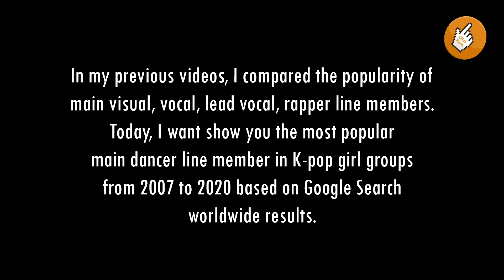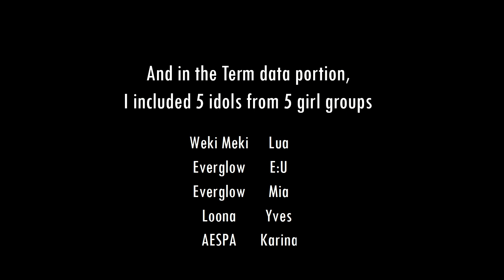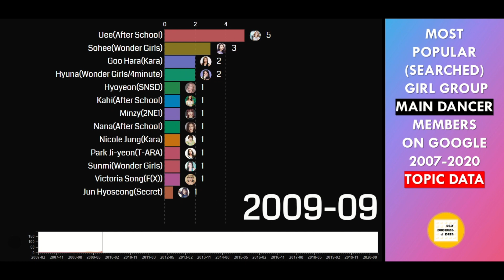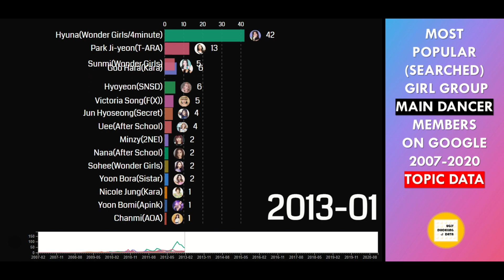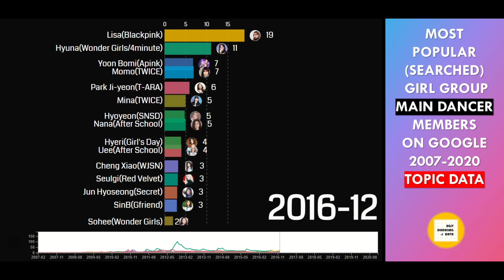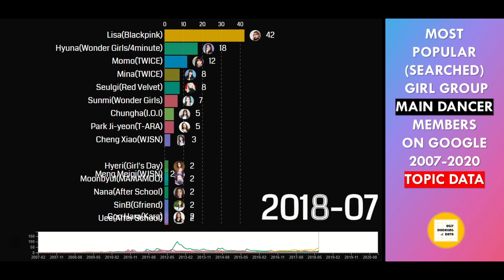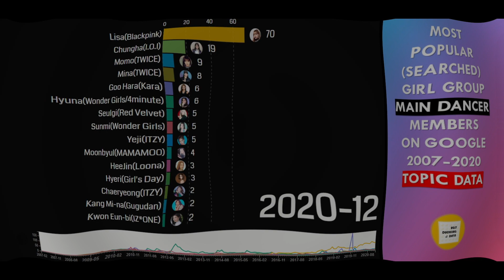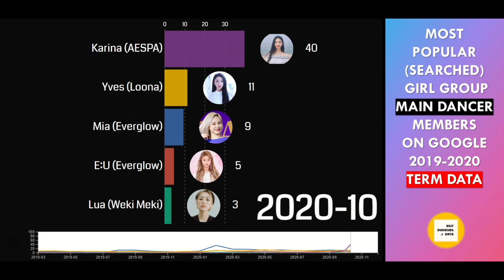Most Popular (Searched) Girl Group Main Dancer Line Member 2007 - 2020 | kpop main dancer ranking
0:00 Data Collection Introduction
1:04 Full List of Topic Data (52 Idols)
1:31 Topic Data Race
7:45 Term Data Race (Everglow, AESPA and etc)

Who's the most popular main dancer line female idol? Check out this video which is based on the data from Google Trends worldwide web search results covering 40 groups and 57 idols since 2007.

The main dancer line member information is based on kprofiles.com and two different types of data are used to ensure a fair comparison. (Topic and Term data, see the explanation below)

Last but not least, don't forget to check out the links below for more videos and information, see you soon!

The graphs have an index value ranging from 0 - 100. The numbers represent search interest relative to the highest point on the chart for the selected region. A value is the peak popularity of the term, with a value of 50 meaning that member is half as popular.
Topic VS Term:

When searching on Google Trends, you can use either search Term or Topic.
Search terms show matches for all terms in the query.
Topics are a group of terms that share the same concept in any language.

For example, if you type Honda Hitomi in Google Trends, you can find data for just the two words "honda hitomi" and also a topic called "Honda Hitomi Japanese Singer" suggested by Google like

As is discussed above, topics are more inclusive than search terms and contain a broader range of data. Some idols don't have Topic data yet due to the fact that Google trends doesn't have enough data to present for them. Moreover, as Google Trends uses different measures for data of search terms and topics, search terms and topics are different types of data that can cause biased results if compared together. Therefore in order to ensure that the data is fair and unbiased, I separated the idols with and without topic data into two groups.

Hope this answer makes sense to you!

Topic Data:
Wonder Girls Sohee
Wonder Girls Sunmi
Kara Nicole Jung
Kara Goo Hara
SNSD Hyoyeon
After School Nana
After School Uee
After School Kahi
2NE1 Minzy
4minute Hyuna
T-ARA Park Ji-yeon
F(X) Victoria Song
Secret Jun Hyoseong
Rainbow Jaekyung
Sistar Yoon Bora
Miss A Min
Girl's Day Hyeri
Apink Yoon Bomi
EXID Park Jeong-hwa
AOA Chanmi
MAMAMOO Moonbyul
Laboum ZN
Laboum Yulhee
Red Velvet Seulgi
Lovelyz Seo Ji-soo
Lovelyz Lee Mi-joo
Gfriend SinB
CLC Seungyeon
Oh MY Girl Mimi
Oh MY Girl YooA
April Yang Yena
DIA Eunice
DIA Ahn Eun-jin
TWICE Momo
TWICE Mina
WJSN Cheng Xiao
WJSN Meng Meiqi
I.O.I Chungha
Gugudan Hana
Gugudan Kang Mi-na
Blackpink Lisa
Momoland Jane
Momoland Daisy
Dreamcatcher SuA
Weki Meki Choi Yoo-jung
(G)I-DLE Seo Soo-jin
Loona HeeJin
Loona HyunJin
IZ*ONE Kwon Eun-bi
IZ*ONE Lee Chae-yeon
ITZY Yeji
ITZY Chaeryeong

Term data:
Weki Meki Lua
Everglow E:U
Everglow Mia
Loona Yves
AESPA Karina